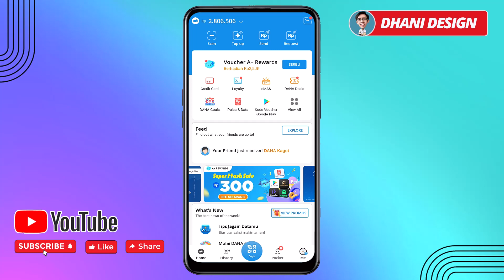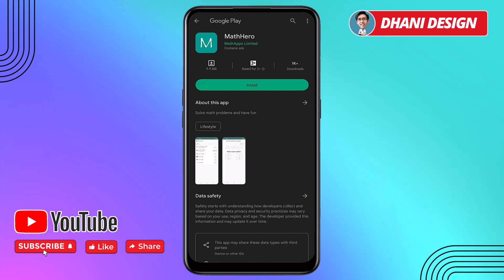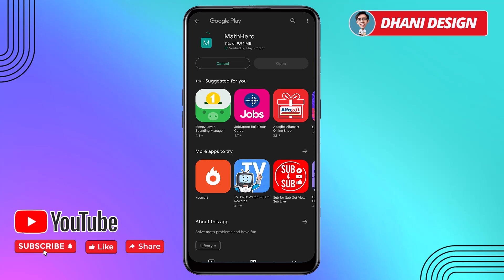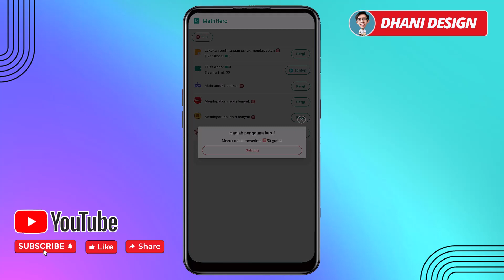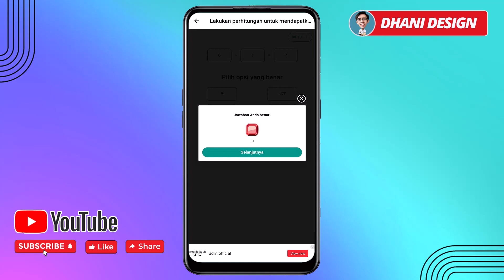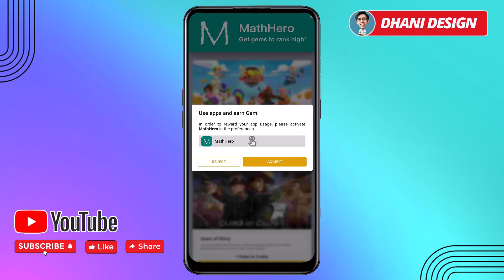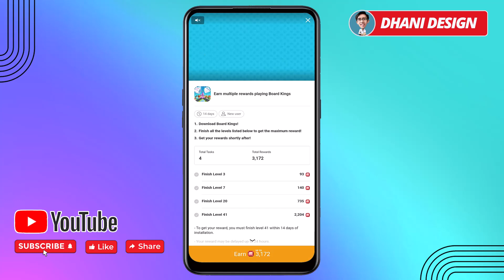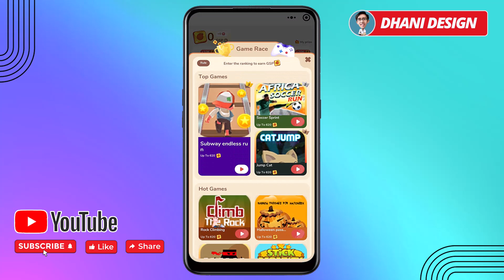Dibayar Saldo DANA IDR 125.000 Jawab Soal Anak SD Aplikasi Penghasil SALDO DANA TERBARU 2023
Saldo DANA GRATISAN DARI JAWAB SOAL ANAK SD
DIbayar SALDO DANA TIAP HARI
di video ini saya share ke teman-teman sebuah aplikasi penghasil uang aplikasi penghasil Saldo DANA yang sudah terbukti membayar dan aplikasi penghasil uang ini cocok digunakan untuk menghasilkan uang secara online menambah penghasilan sampingan. cara menghasilkan uang dari internet dari aplikasi penghasil uang ini sangat cocok untuk anak sekolah / Pelajar, karyawan, dan siapa saja yang memiliki waktu luang dari aplikasi penghasil uang dan website penghasil uang.

LINK DAFTAR :
Code : 21843809